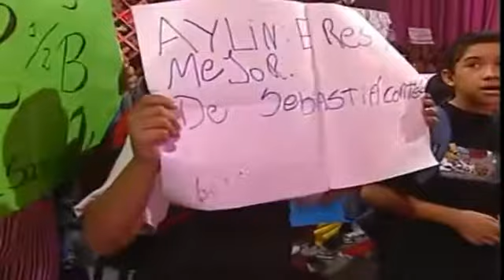Rojo 2da Generacion - Maria Jose Quintanilla - La Bikina (Rojo 2003 desde Plaza Estacion)